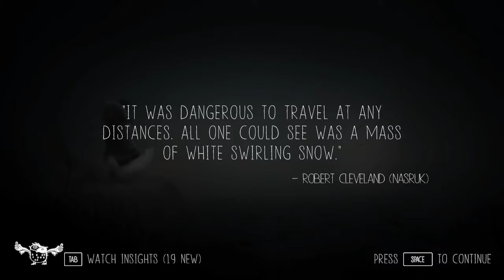Never Alone (Kisima Inŋitchuŋa) - Let's Play #7 | She just bounced!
Never Alone is a puzzle-platformer style game developed by Upper One Games. In this game you swap between playing as an Iñupiaq girl named Nuna and her Arctic fox companion, each character having a unique contribution to the gameplay.